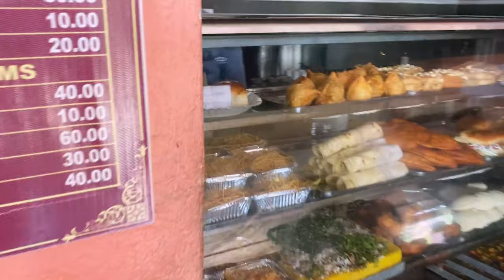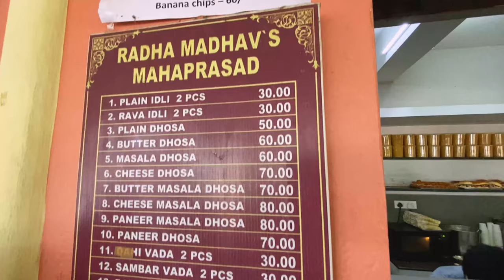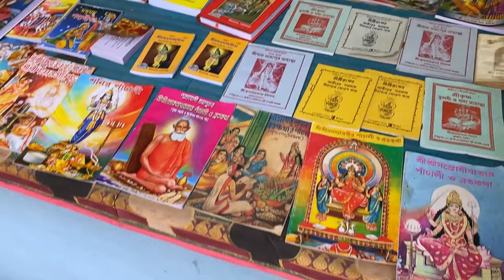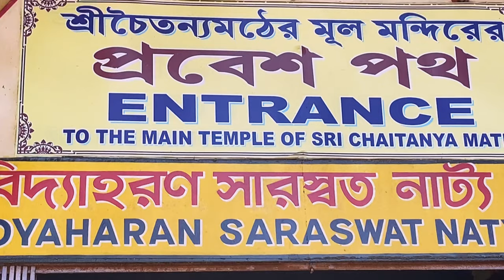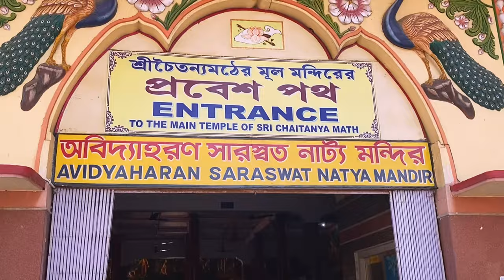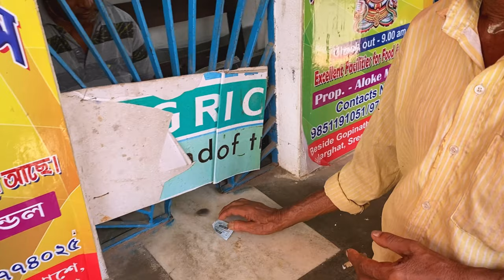Random Vlog in Iskcon || Sri Chaitanya Mahaprabhu Birthplace and Life Story🙏🏻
It was a beautiful moment for us so please comment how is it?

If you like it then say once in your heart ❤️